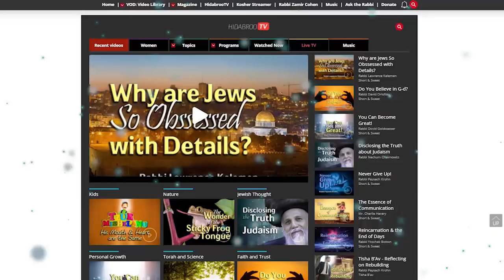Faith & Trust in Dating & Marriage - Rabbi Dovid Goldwasser